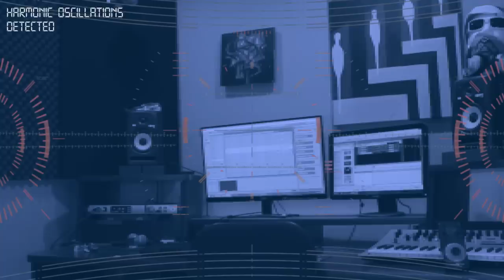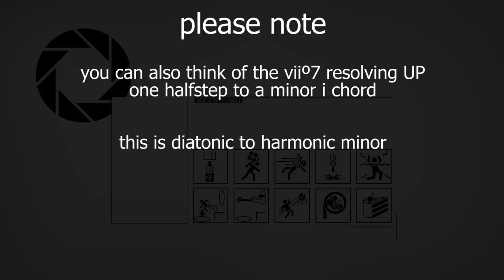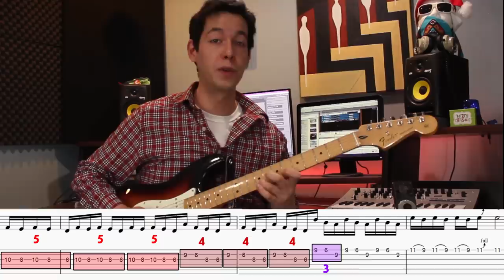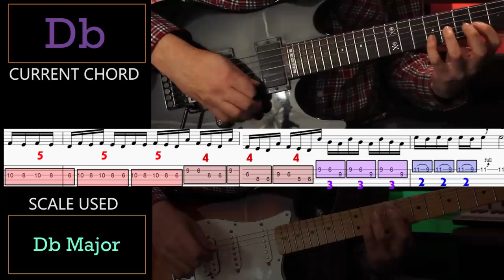Diminshed 7th Chord = PORTAL to 8 Tonalities [MUSIC THEORY]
Already know the theory? Skip to 08:07 to hear OCTERMINUS

Diminshed 7th chords aka Full Diminshed chords are symmetrical and any note can be considered the root note. They can resolve up a half step to a major chord or a minor chord (or down a whole step to a major or minor chord). Since there are 4 potential roots, this leaves us with 4 places we can modulate to from any given diminshed 7th chord. In this video I explain this concept, then demonstrate how I wrote a piece of music using this same principle.

I treated each new chord as a new key and played a unique scale over each chord. Over the diminished chord, I played the arpeggio or the half-whole scale on top. It turned into a rollercoaster of different tonalities, with each one crashing into the scene beligerantly to take over the spotlight.

One note on B double flat vs A :
A dim7 chord is constructed as root, b3, b5, bb7. We are supposed to respect the alphabet, and the 7th of C is B, the b7 is Bb, the bb7 is Bbb. I don't find this to be very helpful in the context of this lesson so I ignored calling it by its proper name, likewise when I referred to the last note of Dº7 as B when it should be called Cb. It's easier to figure out where to go next if we think of B, I do not find any atvantage to tying yourself into enharmonic knots in this secnario.

They're the reason you don't see ads or sponsorships in the middle of my videos. You can join them here:

A very big thank you to the following Patrons:
Linas Orentas
Marek Pawlowski
John Arnold
Christopher Swanson
Marc Bulandr
Bradley Bower
Alvaro Begue-Aguado
Don Watters
Don Dachenhousen III
Patrick Ryan

Free online guitar lessons for beginners, intermediate, and advanced players. Located in Crystal Lake, Jake Lizzio provides free jam tracks and video lessons for guitar players, as well as music theory videos and other music education content.

Table of Contents:
00:00 Intro
01:11 Diminished 7th Chords
02:47 Nature of Diminished
05:45 Writing With Diminished Chords
08:07 Finished Product
09:27 Wrapping Up